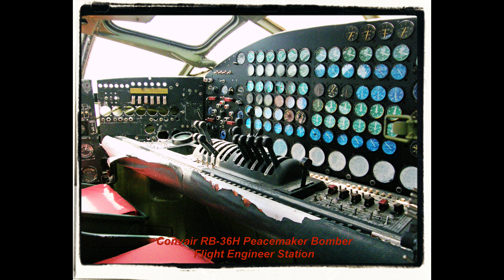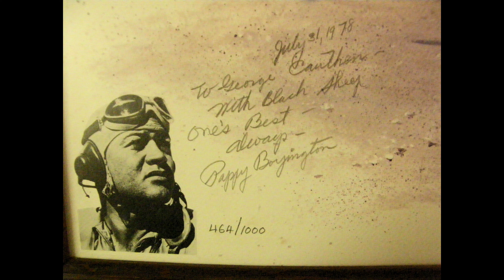Castle Air Museum Atwater, Ca.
Preserving military aviation heritage for future generations.
The Castle Air Museum affords visitors from the region and throughout the world the opportunity to learn the costly sacrifices of the men and women who designed, built, maintained and flew these aircraft into hostile skies to defend freedom and liberty with many making the ultimate sacrifice. The Museum also serves to educate on the past milestones in aviation and what the future of aerospace may hold in store.

Castle Air Museum, located in the heart of California’s San Joaquin Valley is the largest aviation museum between Southern California and the State of Washington with over seventy restored vintage military aircraft on static exhibit with more to arrive in the future! The Museum is adjacent to the former Castle Air Force Base, now Castle Airport, and officially opened to the public in 1981 as a non-profit 501c3 organization with a mission “to preserve military aviation heritage for future generations.” Today the Museum has evolved into a premier showcase for families, history buffs, schools, tourists, and aviation enthusiasts.